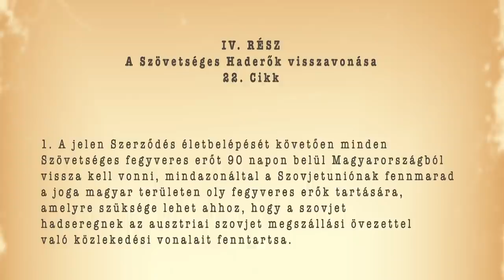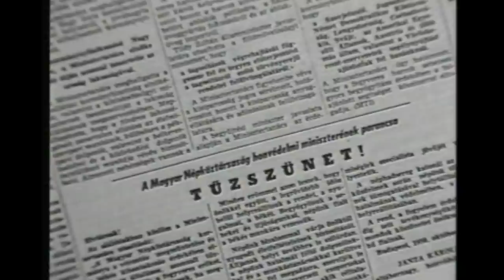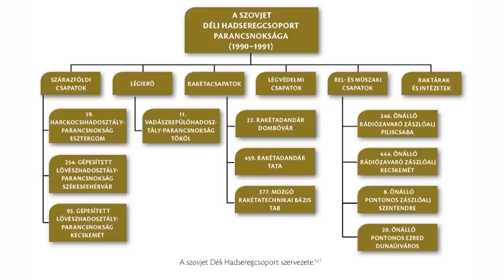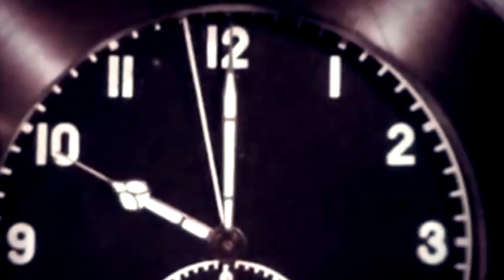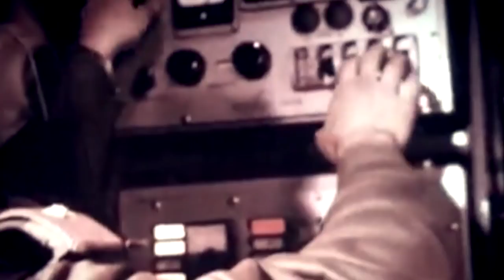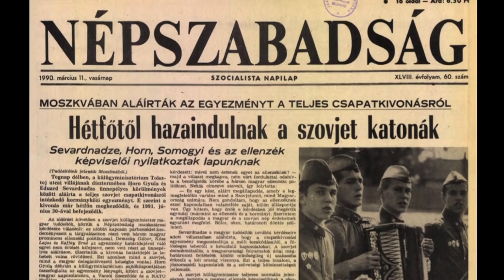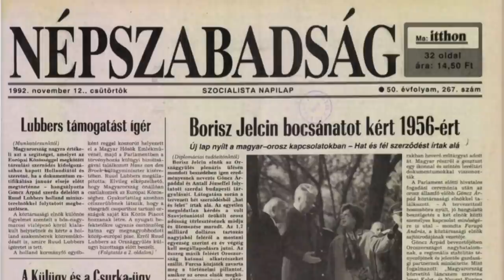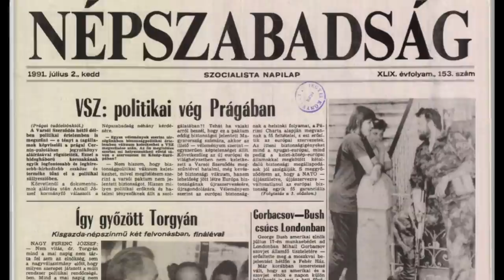47 ÉV - IDEIGLENESEN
Sokan felszabadítóként ünnepelték őket, mások a megszállók kifejezést tartották helyesebbnek. Voltak fegyverbarátok és szövetségesek, miközben titkos megállapodás keretében nukleáris robbanófejeket tároltak hazánkban. Nem rajtuk múlt, hogy elkerültük az atomháború borzalmát. Harminc éve, 1991. június 19-én hagyta el hazánkat az utolsó szovjet katona. Dokumentumfilmünkben dr. Horváth Miklós történész és Borsits László nyugállományú vezérezredes idézte fel az ideiglenesség évtizedeit, valamint a csapatkivonás körülményeit.